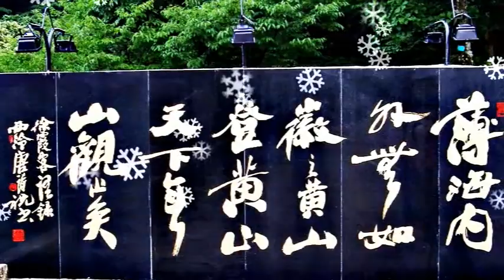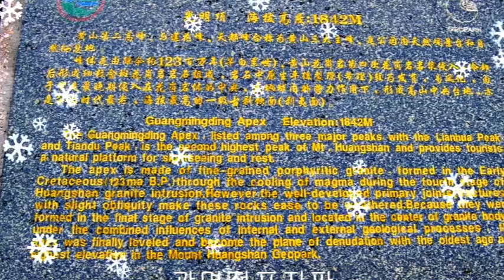[해외]연화봉 황산(黄山, Mt. 'Huang')/중국 안휘성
내가 오른 '황산',
황산은 안휘성 남부에 있는 1천8백60m의 연화봉을 위시해
72봉이 연이어 있는 山塊(산괴)를 말하는데,
명나라 때의 지리학자 서하객은 30년에 걸쳐 중국의 산하를 두루 여행한 후에
다음과 같이 말 했는데,
"五岳歸來不看山, 黃山歸來不看岳"이라.
 ‘오악’(五岳) 즉 泰山, 華山, 衡山, 恒山, 嵩山을 본 후 보통 산은 눈에 들지 않는데,  황산을 보고 난 후엔 오악도 눈에 차지 않는다는 뜻이다.
어찌 이 백 등 무수한 시인들이 황산의 아름다움을 보고 노래하지 않았으리오.
황산에 삼기(三奇), 즉 세가지 귀한 것이 있으니 곧 奇松(기송), 奇岩(기암), 雲海(운해)를 말한다. 거기에 溫泉(온천)을 추가하여 四絶(사절)이라고 부르기도 한다.우뚝 솟은 수많은 기암절벽에 수백 수천년이 된 얼핏 보면 마치 분재와도 같은 소나무가 서 있고 갖가지 구름의 무리가 시시각각으로 움직이면서 말로 표현키 어려운 형상을 만들어 내는 자연의 경이로움을 보는이 어찌 아니 놀래며 경탄치 아니하리오.세계문화와 자연유산 목록에 "天下第一奇山"이 당연함이며 그 72봉중 몇 봉을 살아 생전에 가서 볼 수 있으련가. 까망

'Hwangsan' I climbed,
Huangshan is located in the southern part of Anhui Province.
It refers to the mountain mass (mountain mass) with 72 peaks in a row.
Geographer Xu Ha-gae of the Ming Dynasty, after 30 years of traveling throughout China,
He said,
It is called "Five岳歸來不看山, Huangshan歸來不看岳".
 After seeing “Oak” (五岳), that is, the mountain is usually not visible after seeing the mountain, Hwasan, 衡山, 恒山, and 嵩山, but after seeing the sulfuric acid, it means that the Oak does not get caught in the eyes.
How could this hundred and other countless poets see the beauty of Huangshan and not sing.
There are three precious things in Huangshan, namely, 奇松 (gisong), 奇岩 (giam), and 雲海 (the sea of ​​clouds). In addition to the hot springs, it is also called 四絶 (a temple). At first glance, a pine tree that looks like a bonsai is standing on the numerous rocky cliffs that are towering over hundreds of thousands of years, and a group of clouds moves from moment to moment, expressed in words. It's no surprise to see the wonders of nature that create difficult shapes. It's natural to see "天下第一奇山" on the list of world cultures and natural heritages. Could it be...